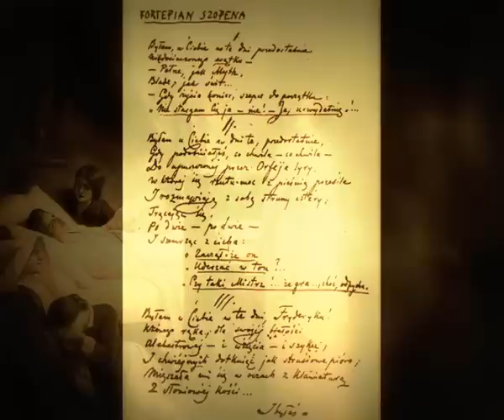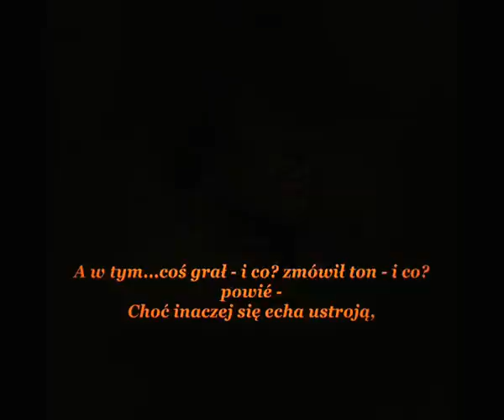C.K. Norwid, "Fortepian Szopena" (fr.). Mazurek e-moll Op.41 nr 2. Janusz Olejniczak.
Fryderyk CHOPIN The BEST (w moich zbiorach) -- Mazurek e-moll Op.41 nr 2 w wykonaniu Janusza Olejniczaka i Cyprian Kamil Norwid -- Jego wiersz nad wiersze: "Fortepian Szopena" (fragmenty). Rec. czarmuzyki.